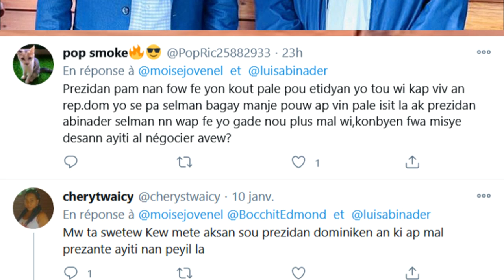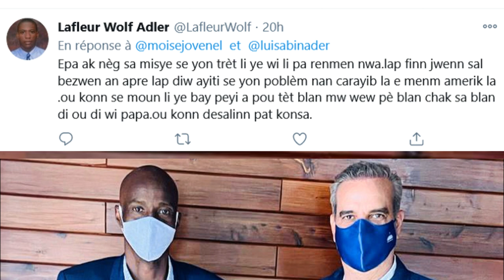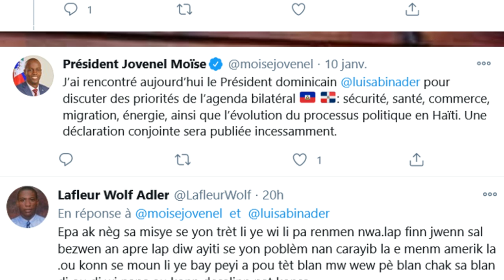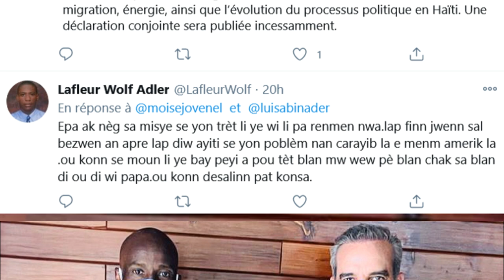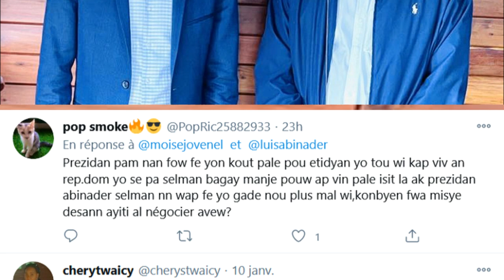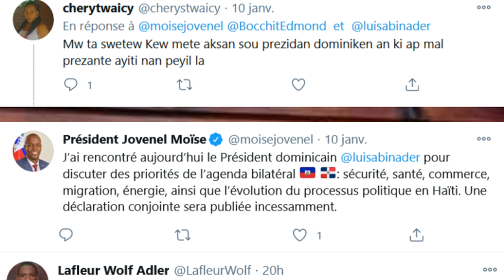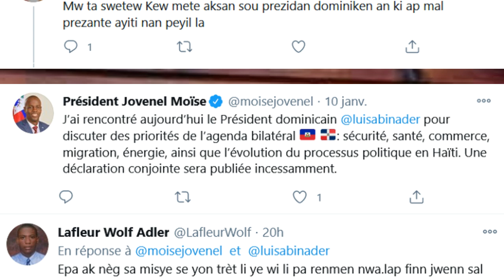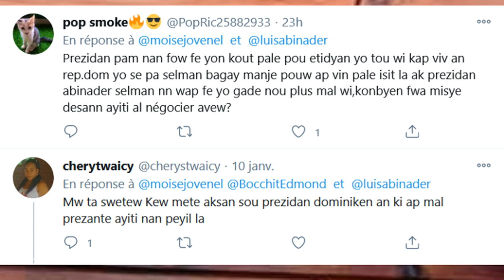Prezidan Jovenel fè yon gwo rankont ansanm ak Abinader Prezidan Dominken an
FLASH ! Men youn nan chèf Bandi 400 Mawozo a Lapolis mate ANBA KÒD . Lanmò 100 jou kraze rak

Lanmò 100 Jou chèf Bandi 400 Mawozo imilye yon polisye devanje lemond vin gade po nou wè

Lanmò 100 Jour Chèf Gang baz 400 Mawozo a souke palais National li kase met nanmen Leon Charles